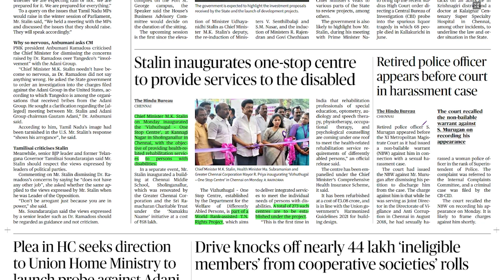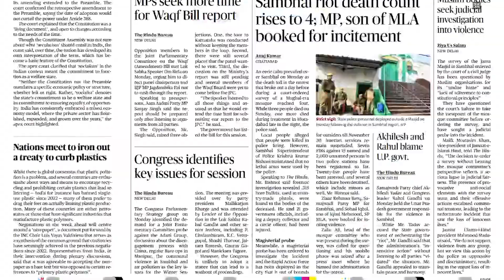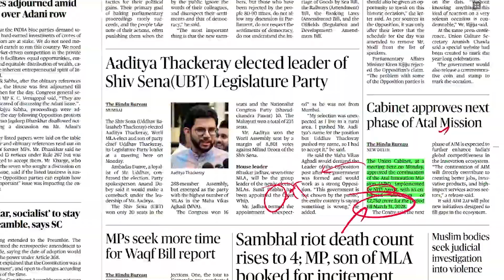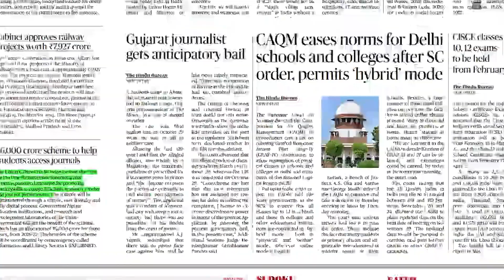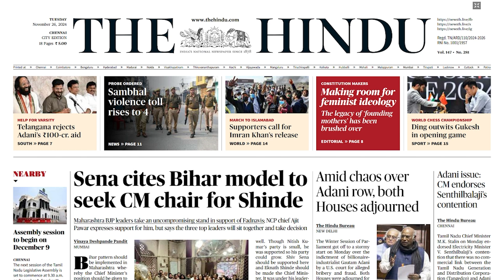NEWSPAPER AND EDITORIAL ANALYSIS - NOVEMBER-26 2024 | Suresh IAS Academy